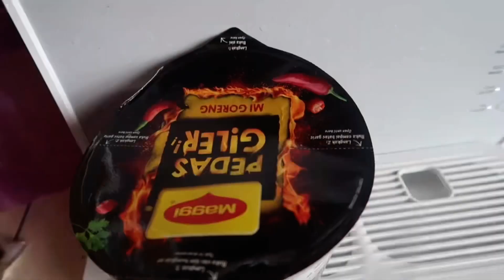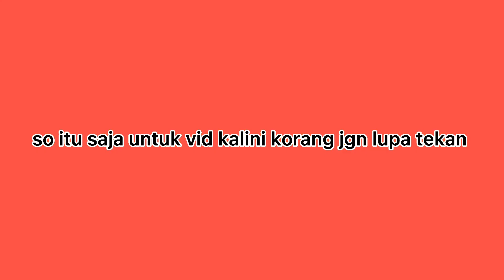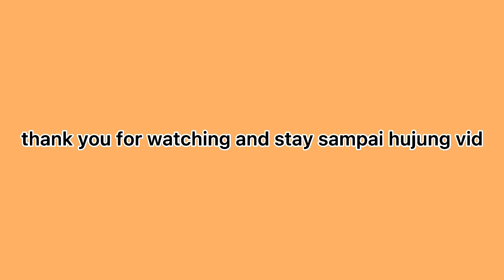24 JAM MAKAN IKUT APA ANIQ SAMAD CAKAP!!! | AUTO SAKIT PERUT GUYS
➵𝓦ʜᴀᴛ ᴄᴀᴍᴇʀᴀ ᴅᴏ 𝓘 ᴜꜱᴇ✰
𝓬𝓪𝓷𝓸𝓷 𝓰7𝔁 𝓶𝓪𝓻𝓴 𝓲𝓲 | 𝓲𝓹𝓱𝓸𝓷𝓮 𝔁𝓼

  ➵ᴡʜᴀᴛ ᴇᴅɪᴛɪɴɢ ꜱᴏᴡᴛғᴀʀᴇ ᴅᴏ 𝓘 ᴜꜱᴇ✰ ĸι𝓷𝓮м𝓪ѕт𝓮𝓻 | 𝓵𝓾𝓶𝓪𝓕𝓾𝓼𝓲𝓸𝓷 | 𝓬𝓪𝓹𝓬𝓾𝓽

➳ᴱᴰᴵᵀ ᵀᴴᵁᴹᴮᴺᴬᴵᴸ ᴾᴬᴷᴬᴵ ᴬᴾᴱ✰  𝓹ι𝓬ѕ𝓪𝓻т | 𝓬𝓪𝓷𝓿𝓪 | 𝓹𝓲𝔁𝓮𝓵𝓵𝓪𝓫

❀ɪɴ𝓼ᴛᴀɢʀᴀᴍ

   ~𝓱𝓽𝓽𝓹𝓼://𝓲𝓷𝓼𝓽𝓪𝓰𝓻𝓪𝓶.𝓬𝓸𝓶/𝓯𝓪𝓲𝓼𝓯𝓪𝓻𝓱𝓪𝓷._?𝓲𝓰𝓼𝓱𝓲𝓭=6𝓸4𝓱0𝔁𝓺8𝓳𝔂𝓼0

barang - barang yang fais beli (shoppe)
10. 3 soket 6 usb